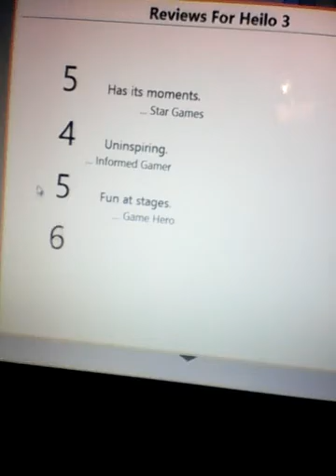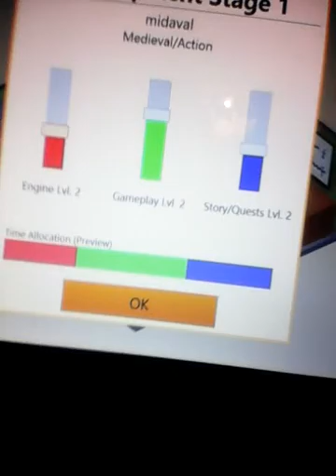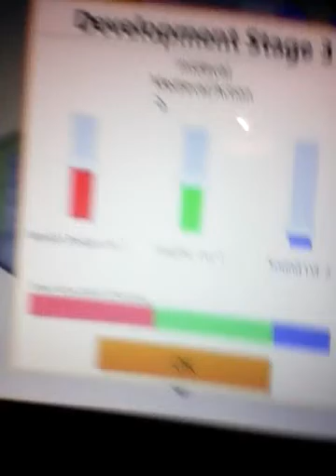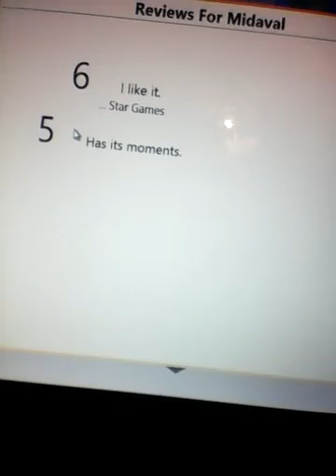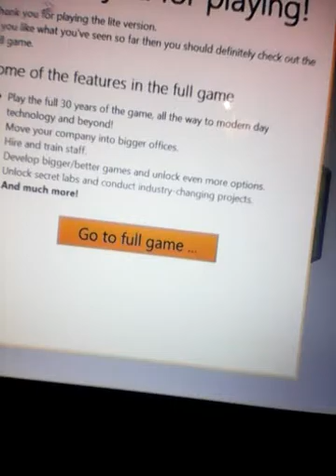Game dev tycoon 1